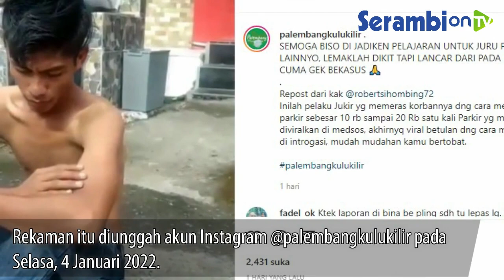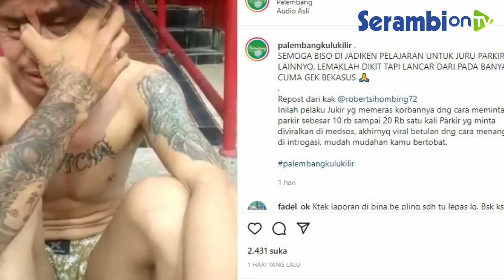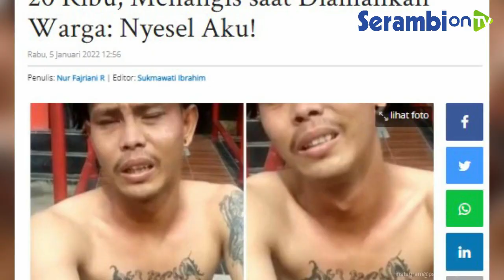Jukir Peras Korban Minta Rp 20 Ribu, Menangis saat Diamankan Warga, Nyesel Aku!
TRIBUN-TIMUR.COM - Viral video juru parkir atau jukir diamankan oleh warga di Palembang, Sumatera Selatan.

Rekaman itu diunggah akun Instagram @palembangkulukilir pada Selasa, 4 Januari 2022.

Terlihat dua orang pria bertato telah diamankan.

Dalam keterangan unggahan disebutkan dua jukir tersebut telah melakukan pemerasan terhadap sejumlah warga.

Ia memeras uang parkir Rp 10 ribu hingga Rp 20 ribu yang dinilai warga berlebihan.

Setelah diamankan, salah satu di antara jukir tersebut nampak menangis.

Ditanya alasannya menangis, sang jukir mengaku menyesal telah melakukan pemerasan.

Bahkan ia mengaku aksi ini baru pertama kalinya dilakukan
Warganet berharap aksi pemerasaan ini tidak terjadi lagi. (*)

Video Editor: Octa Chandra J